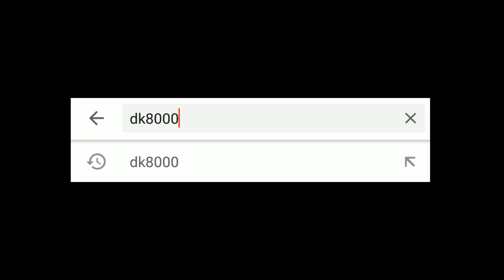Test Ride Ninja R | Edisi Kangen 2 Tak DK8000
Akhirnya dapat riding pakai motor 2 tak. Kawasaki Ninja R milik Bagas. Kawasaki Ninja R ini mesinnya masih tandar. Dan jujur saya kangen banget dengan "jambakan" khas 2 tak yang aduhai.